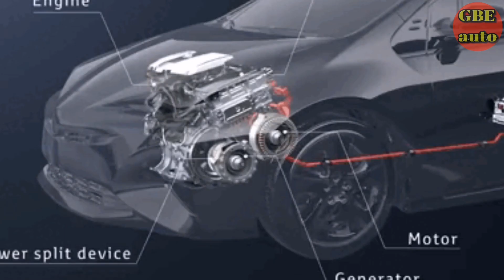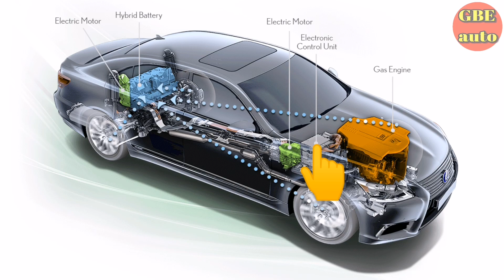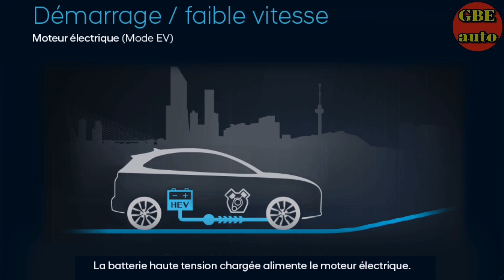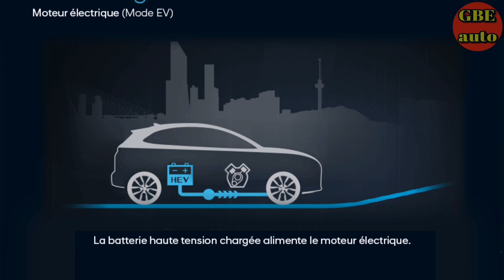Comment sa Marche les Voitures ÉLECTRIQUES ?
illustration de la voiture électrique et c'est différent mode de fonctionnement sur route.